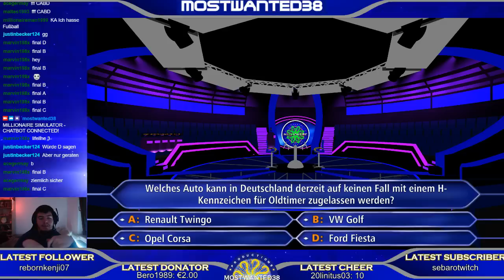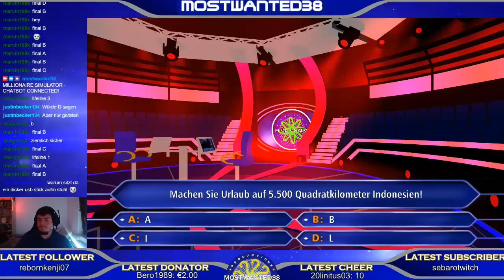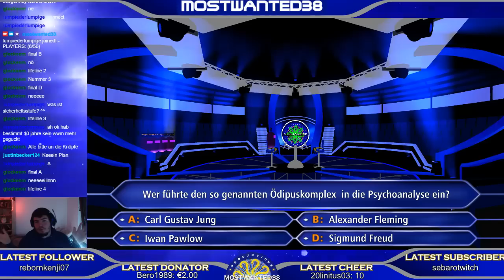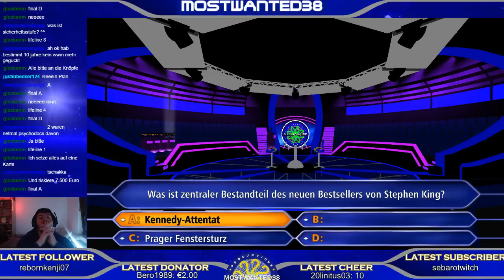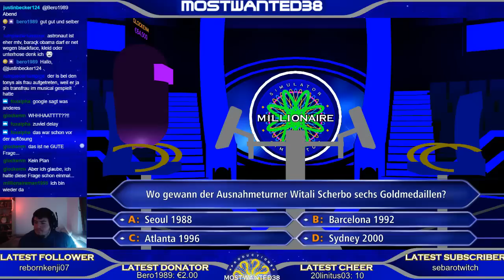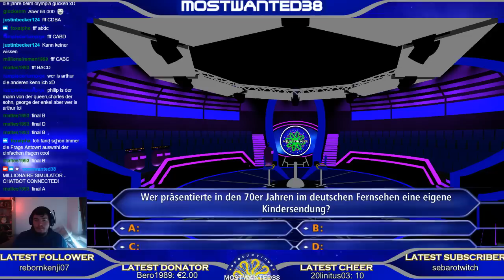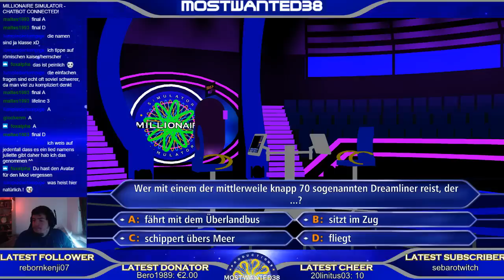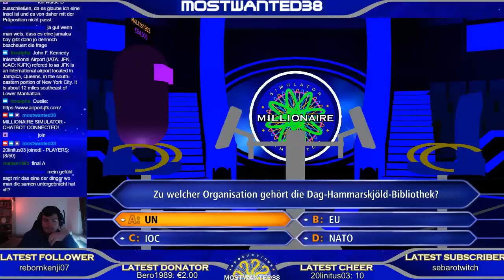[DE] Millionaire Simulator / Wer Wird Millionär? | Season 5 | Episode 3 (Livestream vom 10.11.2018)